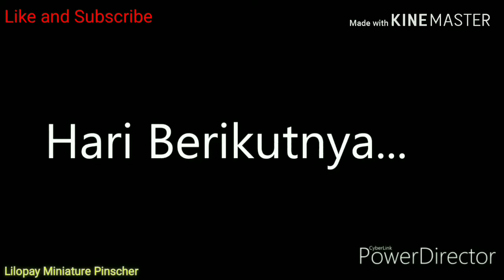Mommy Kaget Lihat Kelakuan Lilo dan Membuatnya Frutasi....Naughty Dog Miniature Pinscher...MinPin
Naughty Dog Miniature Pinscher